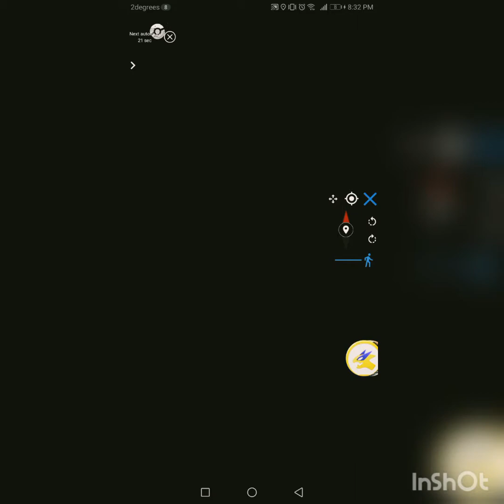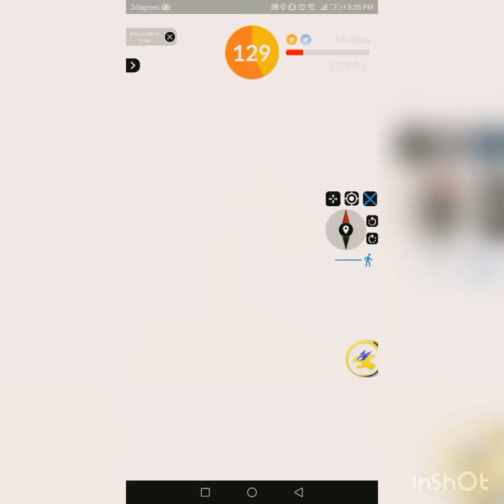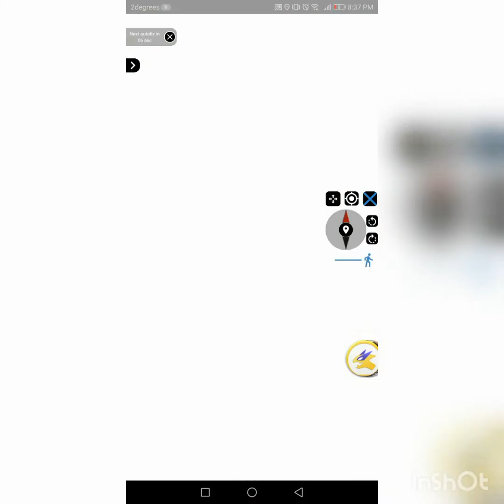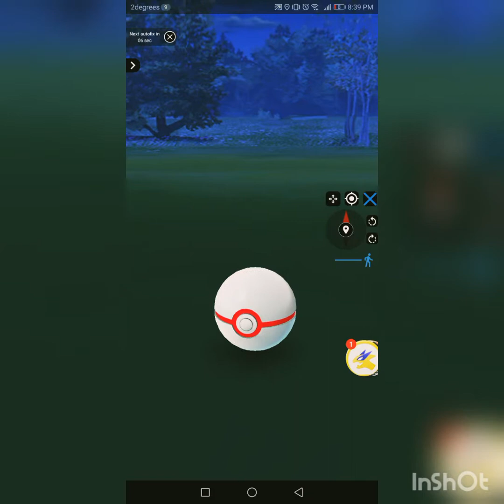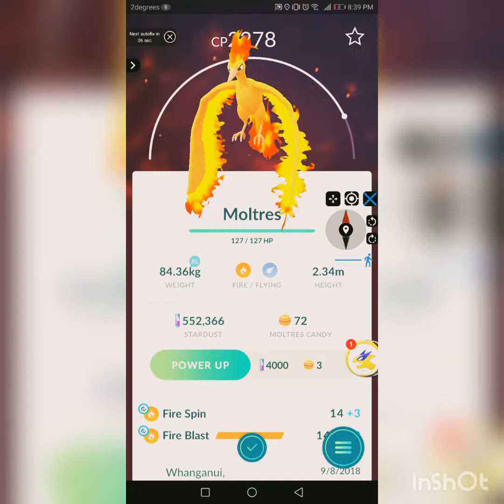WE GOT EXTENDED MOLTRES DAY IN MY TOWN "POKEMON GO" RAID TRIO 3 ACCOUNTS "WEATHER BOOSTED MOLTRES"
Last raid for our Moltress day!

For some reason Moltress was available for 5hrs 45min in our town and this is the very last one!
And it's weather boosted!